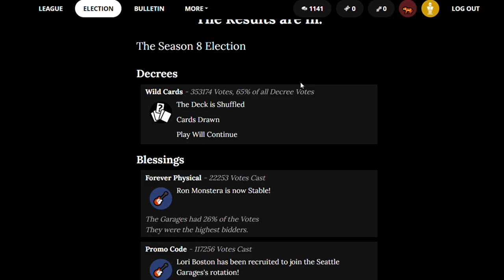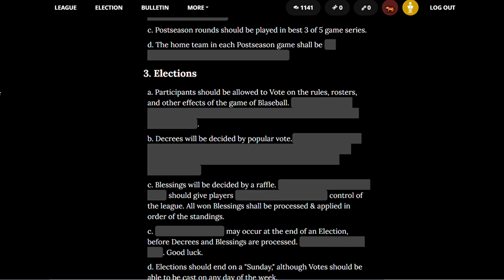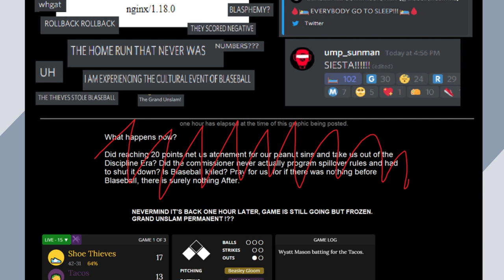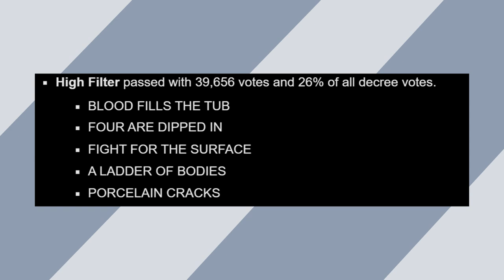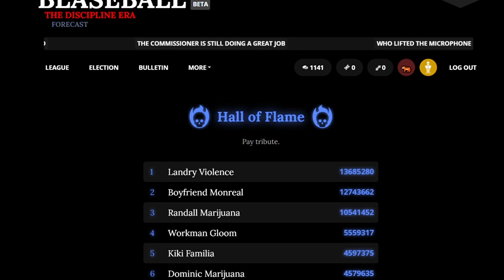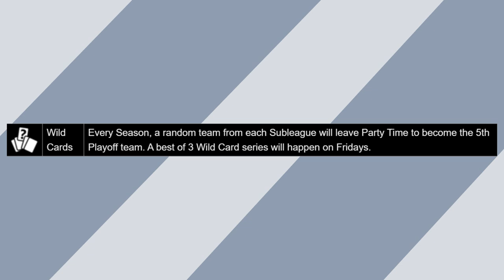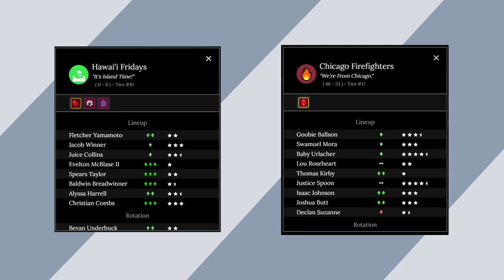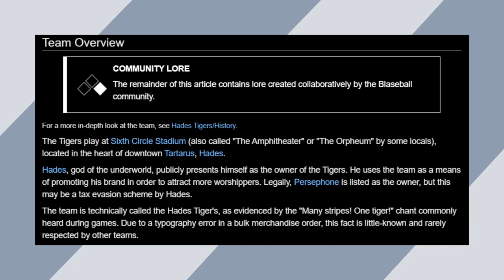A Personal Experience With Blaseball - Featuring a recap of season 1-9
Okay, before I get to the mountain of links, I left a chunk of stuff out that either didn't matter to the longer story, (i.e. 10k peanuts to most of the league that one time) or a lot of team specific storylines that I didn't experience not being on that team. I'm going to assume Blaseball as an experience is entirely different for each team you follow, with the occasional crossover. Other than that, I think I got the guts of the seasons. I probably should have put this in the video, but if you're new to Blaseball, don't worry about the past too much. The start of each season is a reset and the fans tend to be just as confused at that point. It's a learning experience for us all. Oh I also forgot to put Yakuza 3 in the credits for one of the games I used as B roll. Sorry Nagoshi-san.

Good job, Austin. You did this.